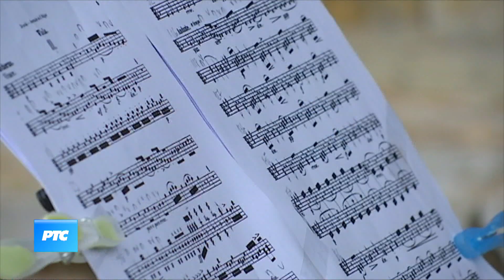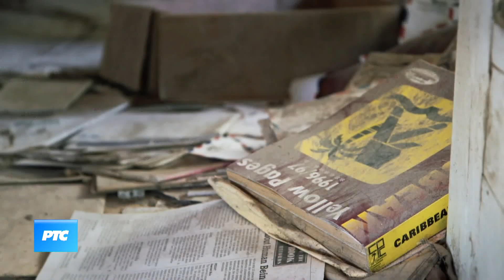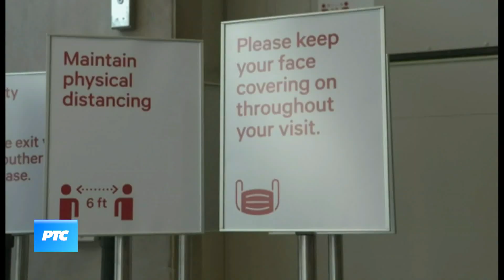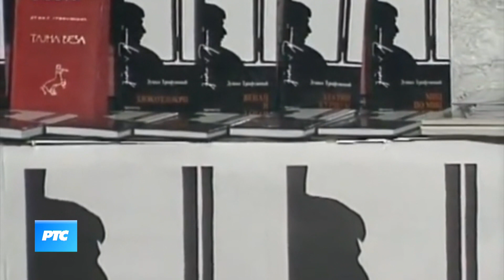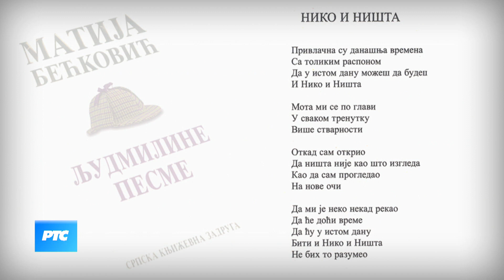Kulturni dnevnik (TV RTS 16.09.2020.)